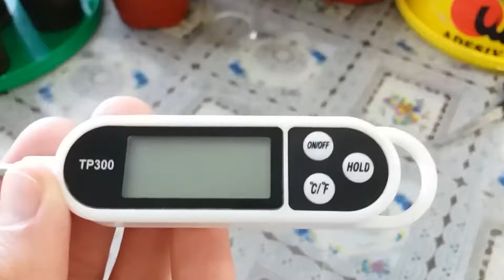Water Thermometer - Review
Hello. I bought a Water Thermometer and in this video I do a review, And I know the temperature of the water.